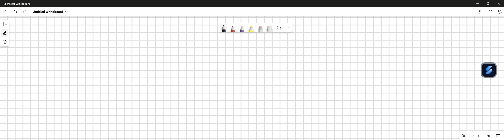During observation under the microscope, the number of optical planes that are in focus simultaneou…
During observation under the microscope, the number of optical planes that are in focus simultaneously define: The Working Distance The Field of View The Depth of Field Question 2 (1 point) Saved Using compound microscope, if move my sample from up to down (4), in which direction will the sample move when observed through the eyepieces? Up Down Left Right